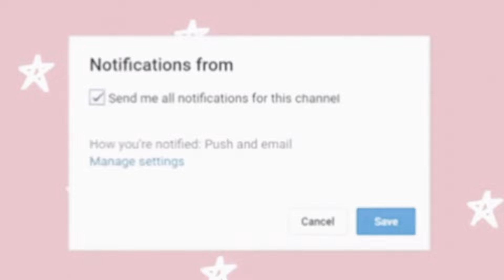¡Family House Tour!🏡✨*AESTHETIC*| con voz 🎙| TocaCatt 🏄‍♀️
Espero y les guste mucho💗

𝙘𝙧𝙚𝙙𝙞𝙩𝙨.
intro: @Emk
Música ☁️
No soy dueña de NINGÚN audio o sonido en este video y no los reclamó como míos. ¡Créditos a los legítimos dueños! ⭐️

Their music is NOT free to use you have to pay $10 Per month!

🌈Créditos de de la casa:
hallestoca
charliestoca
it's isabel
it's nora